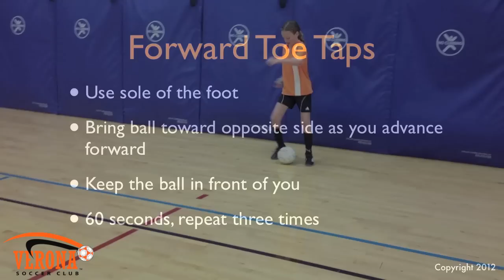Forward Toe Taps; Verona Area Soccer Club Player Development Program (U8-U10)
Verona Area Soccer Club Player Development Video Program for U8-U10-ages; for more details